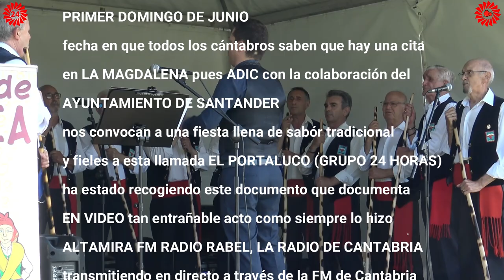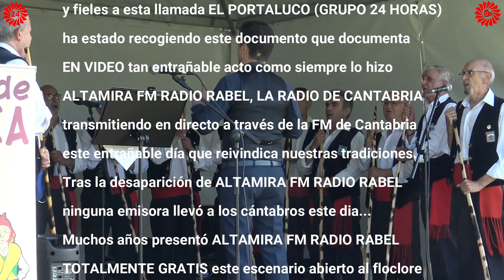43 DÍA INFANTIL DE CANTABRIA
ADIC lleva 43 años organizando el DÍA INFANTIL DE CANTABRIA